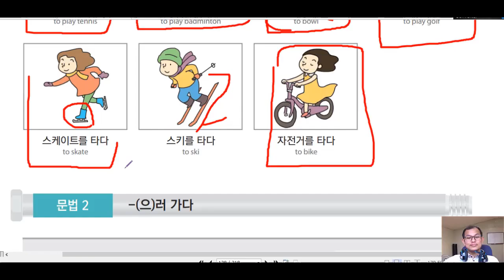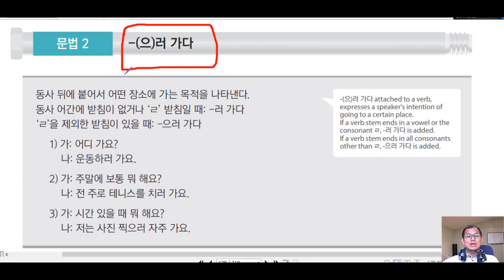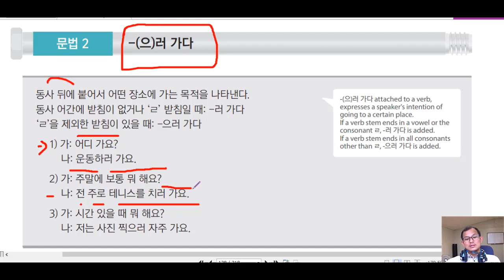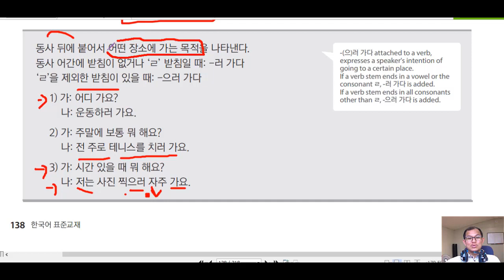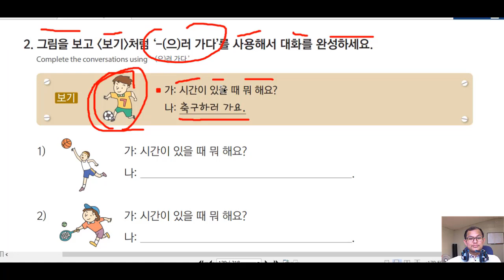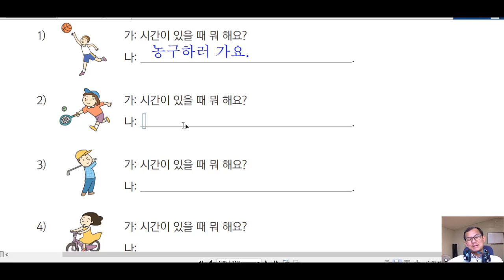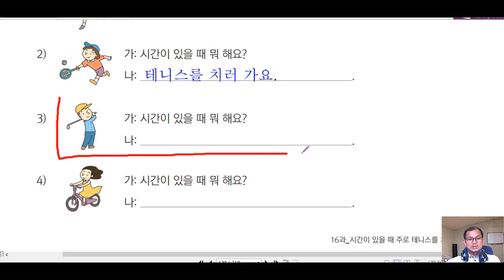រៀនវេយ្យាករណ៏កូរ៉េ មេរៀនទី១៦-៤ 한국어 문법: -(으)러 가다